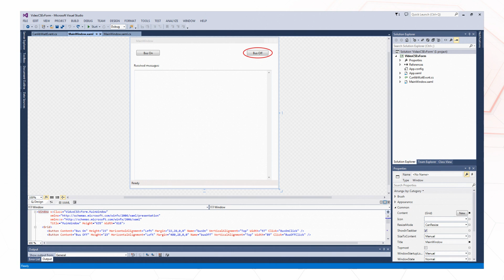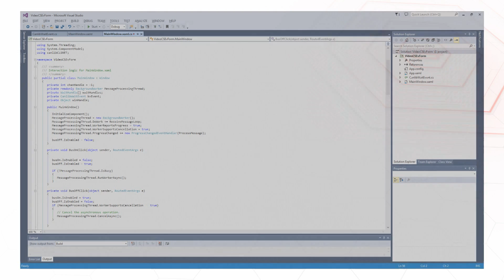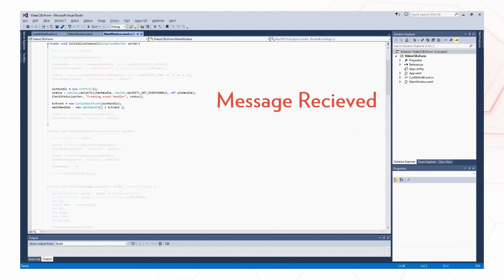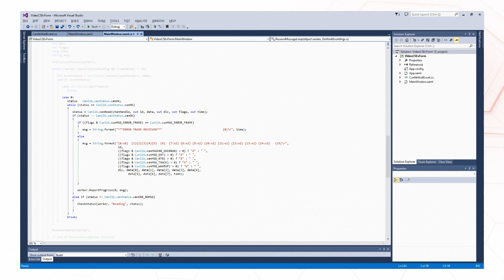Setting Up CANlib: How To Make Your Read Loop Event Driven To Be More Efficient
This is a quick guide on using CANlib to create an event driven application for configuring and reading messages from the CAN bus through a Kvaser unit. You'll learn how to make your read loop event drven more efficient. See related video on how to create a console application that could configure and read messages from the CANbus, using API calls